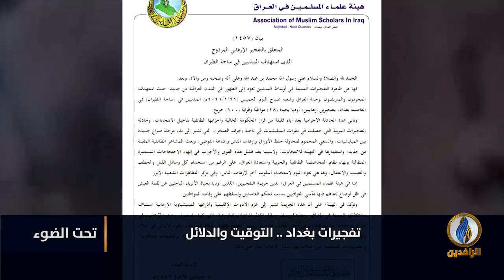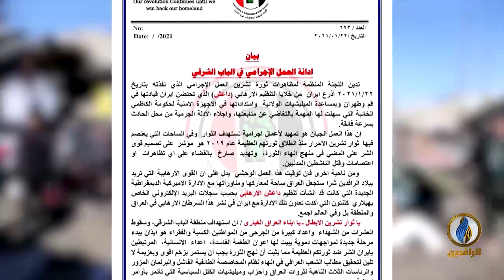تحت_الضوء | تفجيرات بغداد.. التوقيت والدلائل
ضيوف الحلقة:
حاتم الفلاحي - باحث بوحدة الدراسات السياسية والاستراتيجية - راسام
ظافر الشمري - متخصص في مجال مكافحة الإرهاب
د. رائد العزاوي - كاتب وباحث سياسي

تقديم:
سمير أكرم